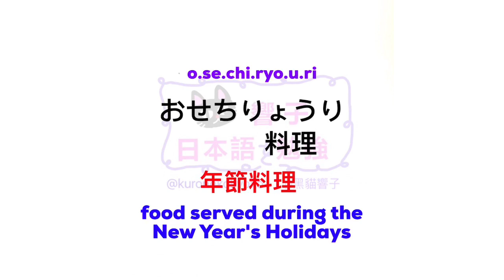大家的日本語 單語 | 日文自學 | JLPT N3 單語 日本語能力試驗 | Words 194［黑貓響子］